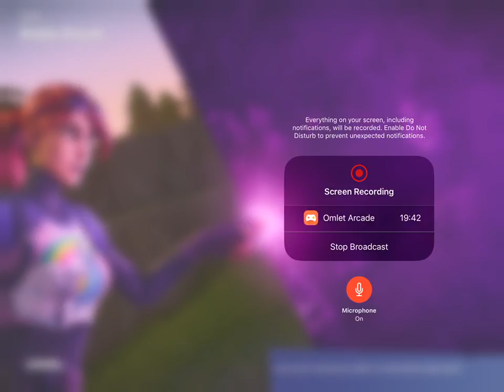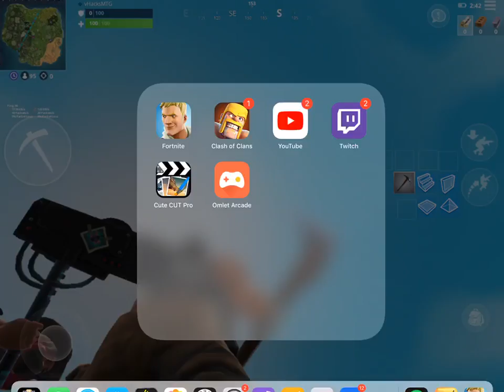FortNite: IOS God! $30 GUVEAWAY